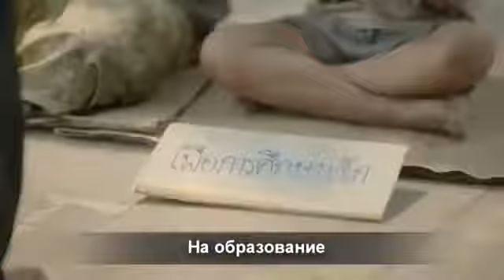Самый добрый ролик 2014 Просто взрыв эмоций